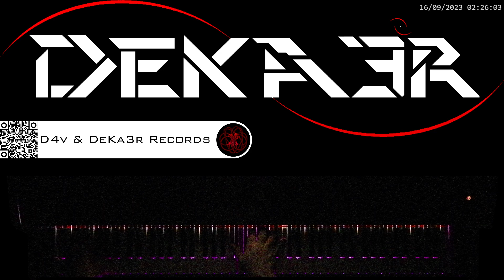🔴 IRL 🎼 COMPOSICION DE MUSICA 🎹 PIANO 🎶 RUNNER | DIGITACION • ESTUDIO • TUTORIAL